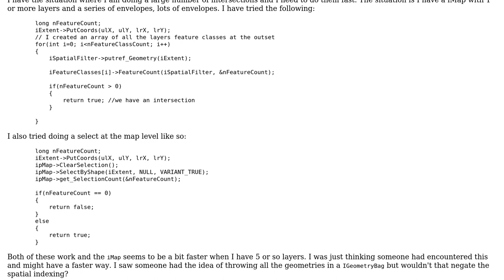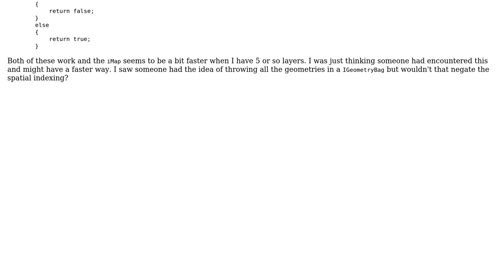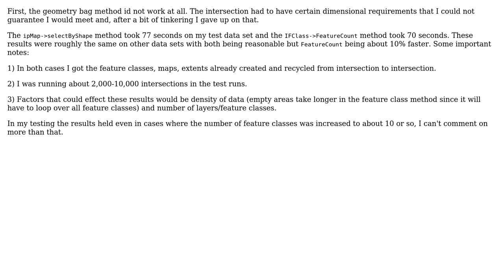GIS: Fastest Way to Intersect Envelope with Multiple Feature Classes ArcObjects (2 Solutions!!)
GIS: Fastest Way to Intersect Envelope with Multiple Feature Classes ArcObjects

With thanks & praise to God, and with thanks to the many people who have made this project possible! | Content (except music & images) licensed under CC BY-SA | Music | Images & others | With thanks to user pvdev user PolyGeo user Frank Conry and the Stack Exchange Network Trademarks are property of their respective owners. You are responsible for your own actions.